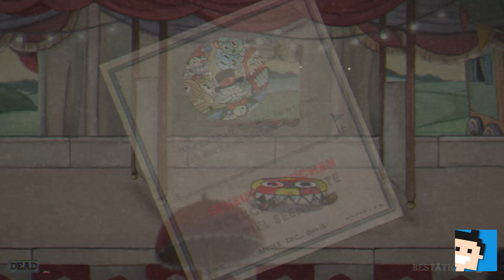✪ Let's play Cuphead Switch deutsch #6 Hitziger Jahrmarkt ✪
Moin moin...

MEIN EQUIPMENT